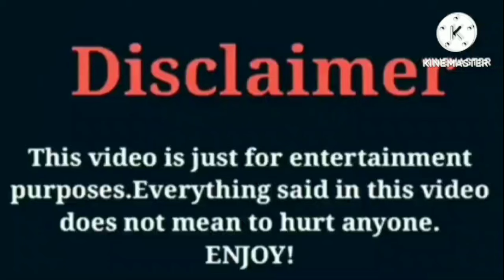Damien Prince (The Prince Family) VS Brooklyn Queen VS That Girl Lay Lay VS Dez2fly VS Funny Mike